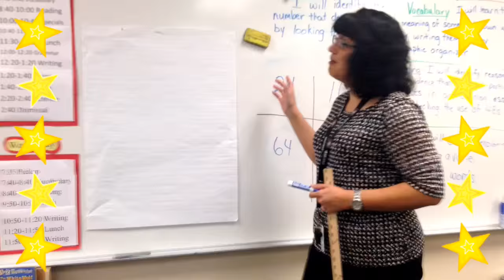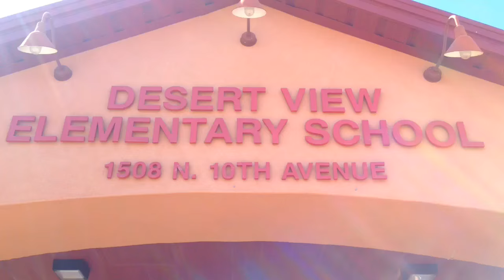DVS Show it off AZ merit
Desert View School located in San Luis Az performing "Show it off"